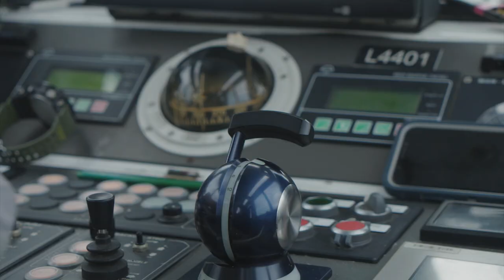Delivering amphibious forces - Exercise Sea Explorer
Exercise Sea Explorer is the second of three exercises in the annual SEA series to hone and certify Australia's Amphibious Forces.

The ability to deliver M1A1 Main Battle Tanks amphibiously is a strategic message to the region and potential adversaries. Each tank weighs more than 60t and it's a logistically complicated process to get them onto a Landing Helicopter Dock (LHD) such as HMAS Canberra to then be delivered to a beach via landing craft.

This exercise involved delivering four tanks and an M88 recovery vehicle by flatbed truck to Queensland's Cowley Beach, then loaded onto landing craft and delivered to the heavy vehicle deck of HMAS Canberra.